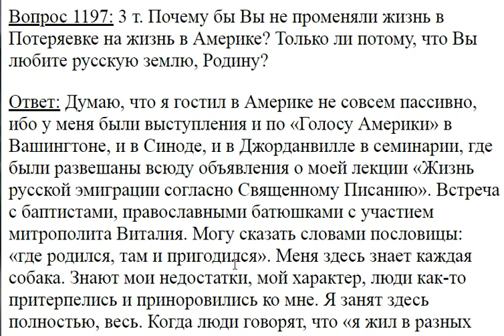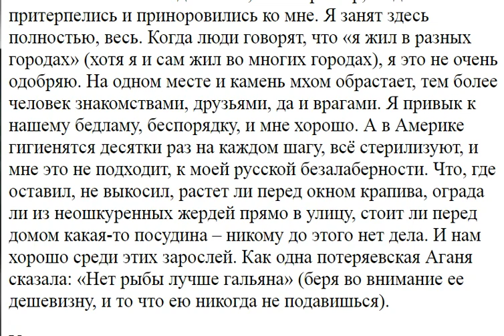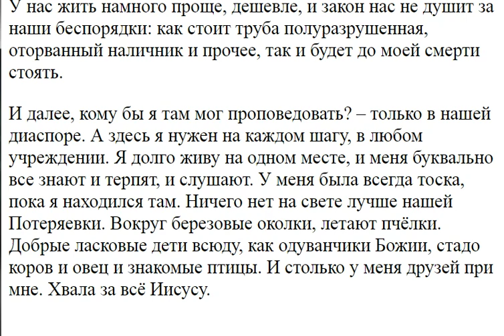1197. Почему не променяли Потеряевку на Америку?